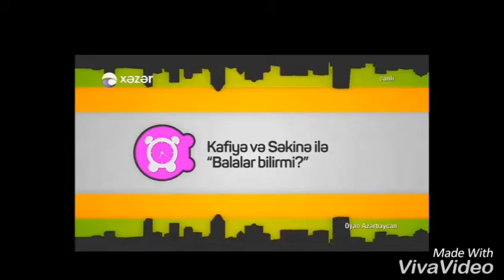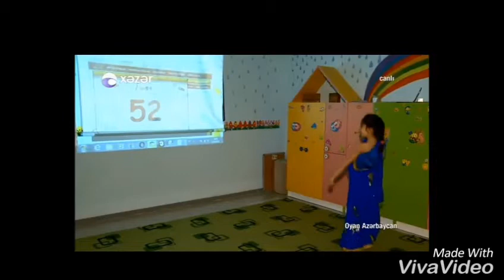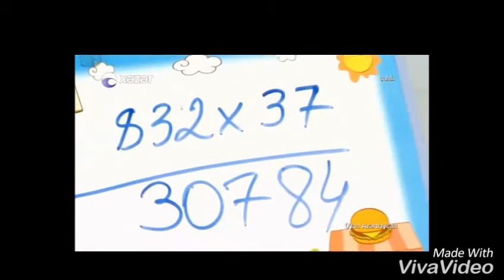Dahi Uşaqlar Mərkəzi...''Xəzər tv'' ''Oyan Azərbaycan''verilişində...